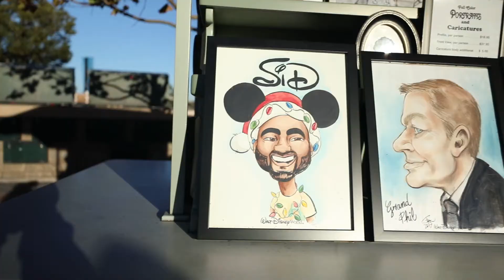Vlog 1: Disney World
My first vlog! Follow along as I travel around the world at Epcot in Walt Disney World.